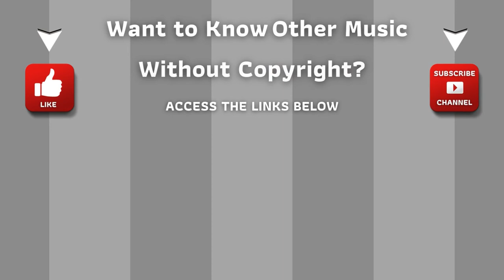⭐ Copyright Free Music Collection ⭐ Audio Library - Preamble by Airtone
Audio Library | 052 - Preamble - Airtone

ARB!$!#88#!$!ARB